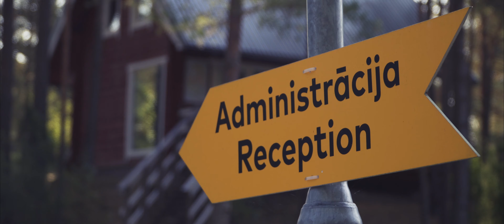RTU Sporta spēles 2020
video by @martinsstrazdins
drone shots by @lexus.alexuss